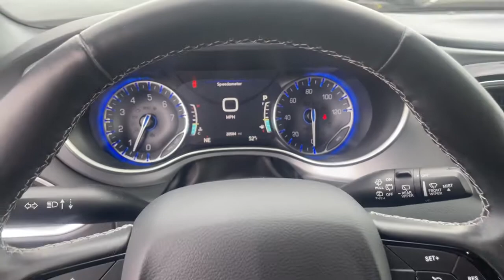2019 Chrysler Pacifica North Myrtle Beach, Georgetown, Conway, Myrtle Beach, SC, Shallotte, NC P1024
Granite Crystal Metallic Clearcoat Used 2019 Chrysler Pacifica available in Myrtle Beach, South Carolina at Myrtle Beach Chrysler Jeep. Servicing the North Myrtle Beach, Georgetown, Conway, SC, Shallotte, NC area.
2019 Chrysler Pacifica Touring L Plus - Stock#: P1024 - VIN#: 2C4RC1EG8KR527349

2019 Chrysler Pacifica Touring L Plus Clean CARFAX. CARFAX One-Owner.brbrOdometer is 19232 miles below market average!brbrMyrtle Beach Chrysler Jeep will take the time to get to know what you want and work with you to ensure thats exactly what you have when you leave. That holds just as true for used car customers as it does for new Chrysler or Jeep customers. We will do everything in our power to provide the best loan or lease that works for you and your wallet. In addition to helping drivers find the perfect vehicle Myrtle Beach Chrysler Jeep also has a state-of-the-art auto repair shop where our highly skilled team of technicians perform routine maintenance as well as other services such as auto-glass repairs transmission repairs and wheel repairs. Were conveniently located at 785 Jason Boulevard Myrtle Beach SC 29577.